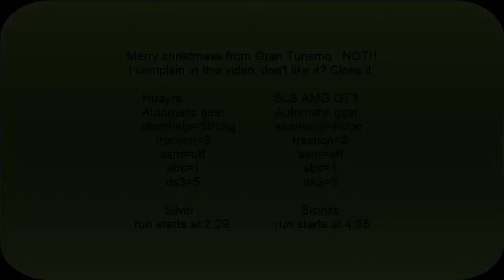Gran Turismo 6 Season event 25th dec.Overtake..WHAT??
Gran Turismo 6 Season Event 25th December 2014 overtake challenges WHAT??
Really?? It's christmass!!! Not friday the 13th!!
I stopped at silver with the huayra and did bronze on the SLS AMG GT3
It should be a happy day, not with these two events.

Tags.
Gran Turismo,
GT6,
GT6 gameplay,
GT6 playstation 3,
Playstation,
Playstation 3,
Playstation 3 computer,
PS3,
Gameplay,
videogame,
Season Event,